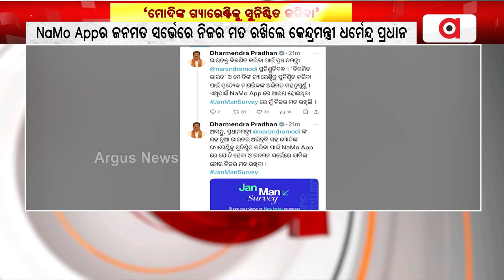NaMo Appର ଜନମତ ସର୍ଭେରେ ନିଜର ମତ ରଖିଲେ କେନ୍ଦ୍ରମନ୍ତ୍ରୀ ଧର୍ମେନ୍ଦ୍ର ପ୍ରଧାନ || Dharmendra Pradhan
NaMo Appର ଜନମତ ସର୍ଭେରେ ନିଜର ମତ ରଖିଲେ କେନ୍ଦ୍ରମନ୍ତ୍ରୀ ଧର୍ମେନ୍ଦ୍ର ପ୍ରଧାନ ।ଏକ୍ସ ମାଧ୍ୟମରେ କହିଲେ,  ବିକଶିତ ଭାରତ’ ଓ ମୋଦିଙ୍କ ଗ୍ୟାରେଣ୍ଟିକୁ ସୁନିଶ୍ଚିତ କରିବା ପାଇଁ ପ୍ରତ୍ୟେକ ନାଗରିକଙ୍କ ଅଭିମତ ମହତ୍ବପୂର୍ଣ୍ଣ । ନୂଆ ଭାରତର ଅଭିବୃଦ୍ଧି ପାଇଁ ଜନମନ ସର୍ଭେରେ ମତ ରଖିବାକୁ କଲେ ଅନୁରୋଧ ।